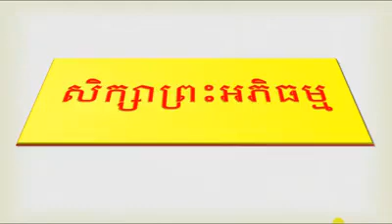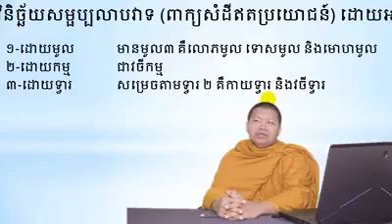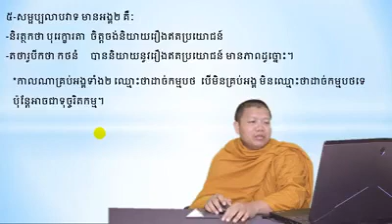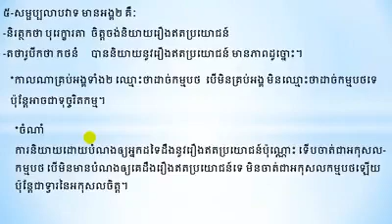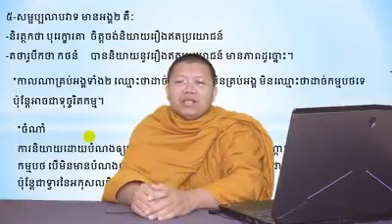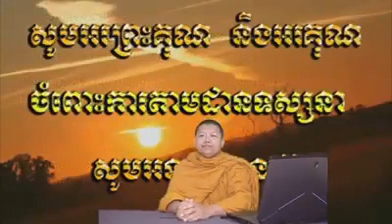022-វិនិច្ឆ័យសម្ផប្បលាបវាទ អាការ៥គឺ ១-មូល៣ ២-វចីកម្ម ៣-ទ្វារជាកាយទ្វារ វចីទ្វារ ៤-ទោស ៥-អង្គមាន២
សិក្សាព្រះអភិធម្ម ចិត្តបរមត្ត
បង្រៀនដោយ លោកម្ចាស់គ្រូភិក្ខុ សាន សុជា
វត្តមណីរតនារាម ស្ថិតនៅភូមិថ្នល់បំបែក សង្កាត់រលាប ក្រុង និងខេត្តពោធិ៍សាត់ ។